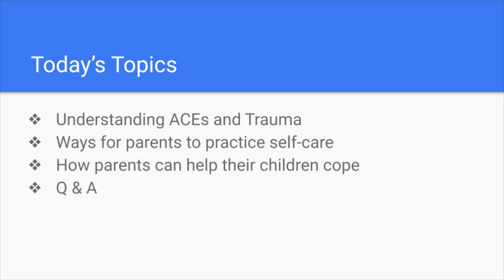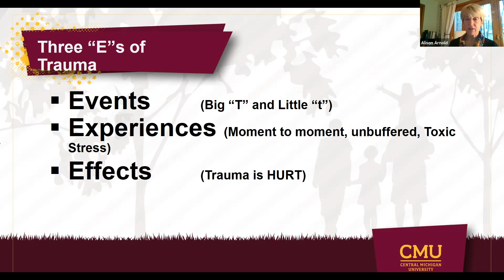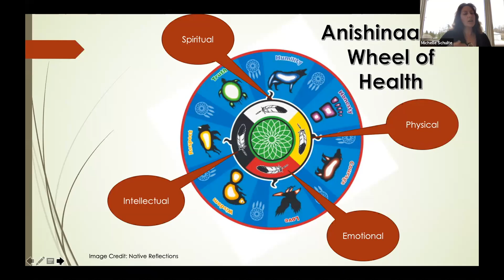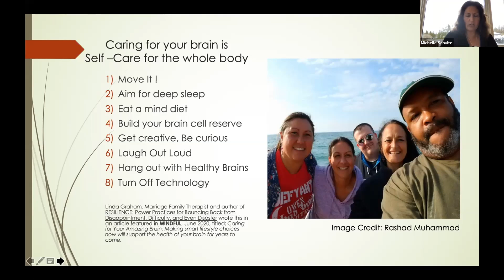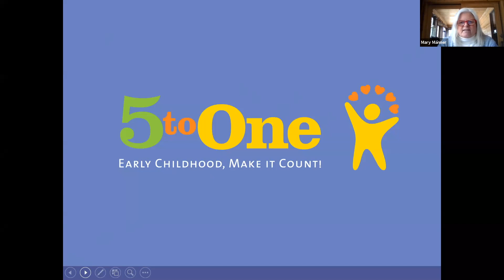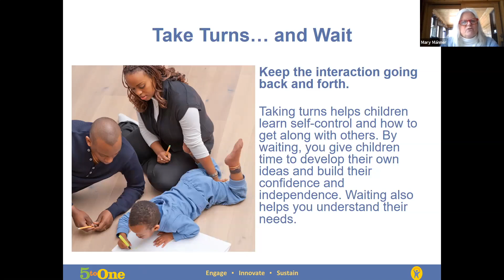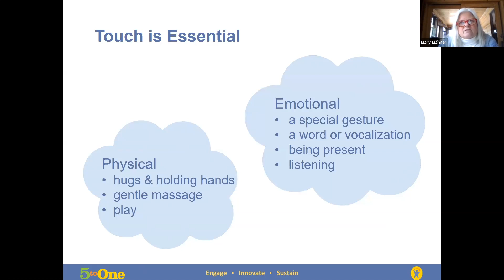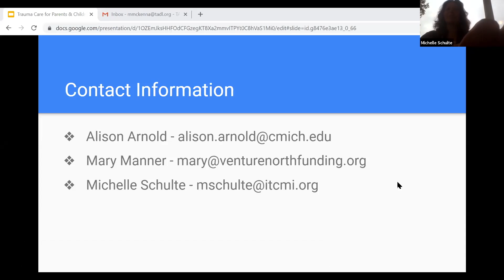Parenting during COVID-19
Parenting during COVID-19: Family- and Self-Care for the Stress and Trauma Affecting Our Everyday Lives